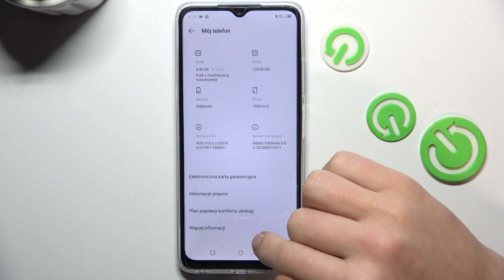Infinix Hot30i - Jak sprawdzić swój numer IMEI - Przewodnik krok po kroku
Czy chcesz dowiedzieć się, jak sprawdzić numer IMEI na swoim Infinix Hot30i? Ten film jest dla Ciebie! Pokażemy Ci, jak łatwo i szybko sprawdzić numer IMEI na Twoim urządzeniu. Numer IMEI to unikalny identyfikator Twojego telefonu, który jest niezbędny do zarejestrowania urządzenia lub zgłoszenia utraty lub kradzieży.

Jak sprawdzić numer IMEI na Infinix Hot30i?Gdzie mogę znaleźć numer IMEI na Infinix Hot30i?Jak mogę użyć numeru IMEI na Infinix Hot30i?Czy numer IMEI jest ważny na Infinix Hot30i?Jak mogę zarejestrować mój Infinix Hot30i za pomocą numeru IMEI?